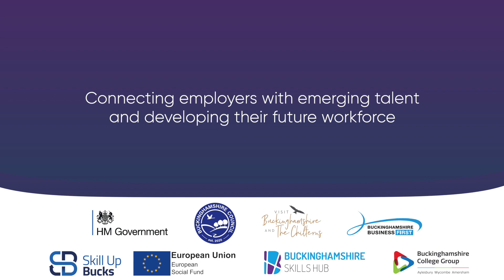Talent Showcase Workshop matches students with businesses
More than 60 students joined the latest Talent Showcase Workshop to meet potential employers in the tourism and hospitality sector.

The event provided students searching for jobs with the opportunity to meet businesses, learn what opportunities are available and share what they have to offer, whilst also helping them develop their interview skills.